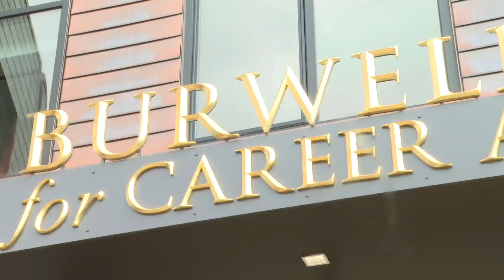School of Mines professor leading mass timber building revolution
While a School of Mines professor works to make wood structures more resilient in earthquakes, a Denver engineer continues to look at the city as a focal point for a mass timber building revolution.